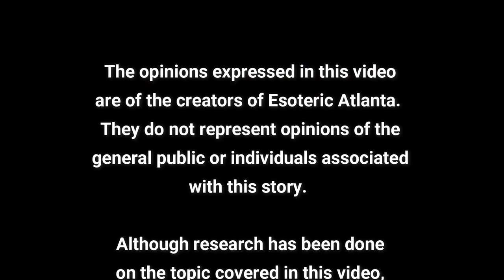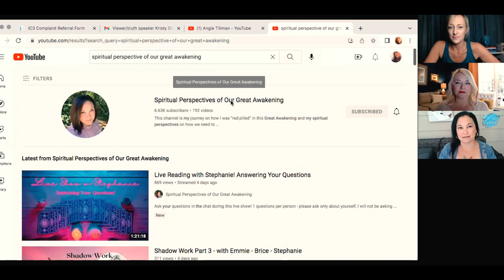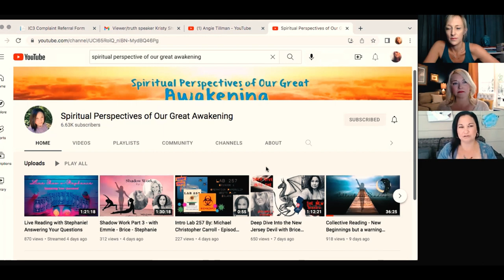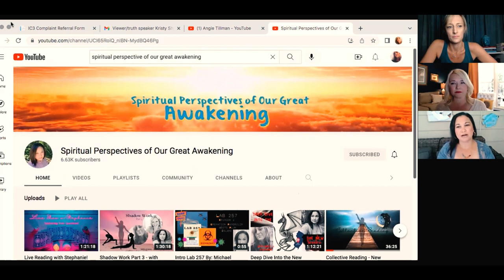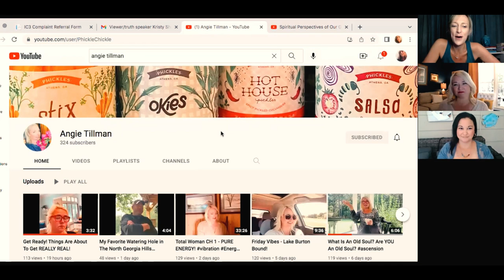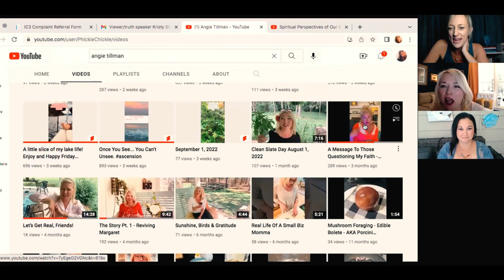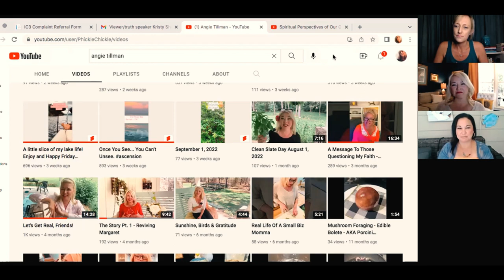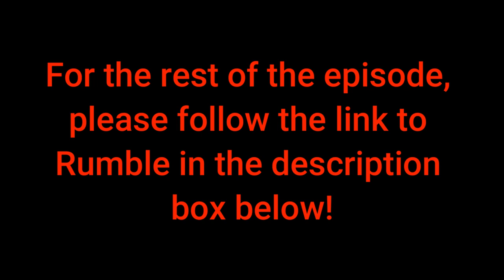Mystery Monday: SCA!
Odin Tarot Cards: